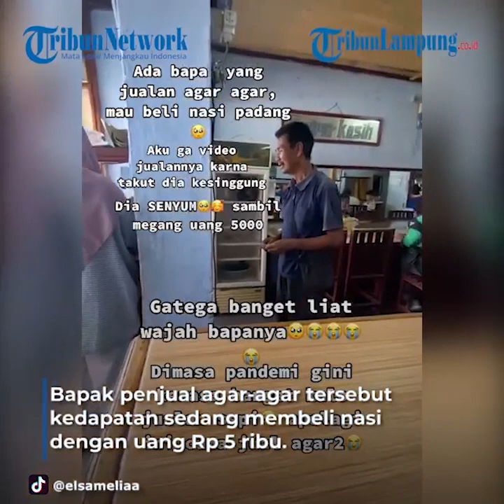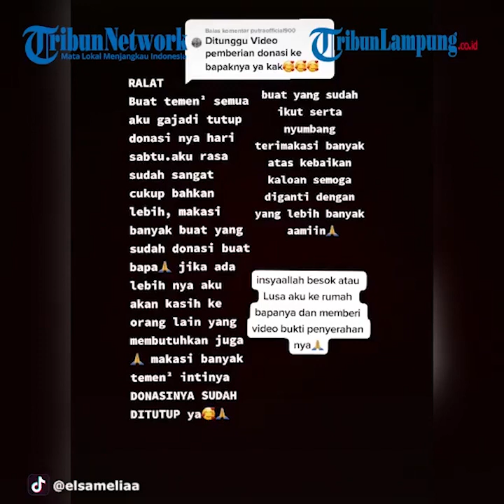Viral Bapak Ini Tak Kuasa Menahan Tangis Harga Dagangan Ditawari Rp 300 Ribu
LAMPUNG.TRIBUNNEWS.COM - Seorang pedagang cilok tak kuasa menahan tangis di bawah gerobaknya lantaran harga dagangannya senilai Rp 25 ribu ditawari Rp 300 ribu oleh seorang pembeli.
Rezeki tersebut datang dari seorang pembeli yang 'menawar' dagangan ciloknya dengan harga berlipat ganda.
Padahal, harga cilok yang dipesan sebanyak lima bungkus tersebut hanya Rp 25 ribu.
Namun, pembeli itu membayar cilok tersebut dengan harga Rp 300 ribu.
Sontak saja, bapak penjual cilok itu langsung terkejut, ia pun menagis bahagia lantaran dagangannya kini sedang sepi pembeli.
Reaksi pilu bapak penjual cilok berhasil menyentuh hati banyak masyarakat yang melihatnya.
Momen itu terekam dalam sebuah video viral di TikTok yang diunggah ulang oleh akun gosip @insta.nyinyir pada Jumat (30/7/2021).
Narasi dalam video yang diunggah tersebut bertuliskan 'Terimakasih orang-orang baik'.
Dalam video berdurasi kurang dari satu menit tersebut, terlihat ada seorang bapak-bapak yang menjual cilok di pinggir jalan.
Bapak yang menggunakan topi dan baju kaos bermotif garis-garis itu terlihat senang lantaran cilok yang dijualnya dibeli sebanyak lima bungkus oleh pembeli.
Dengan ligat, si bapak mengambil cilok dengan tusukan garpu lalu dimasukkan ke dalam plastik.
Artikel ini telah tayang di SerambiNews.com